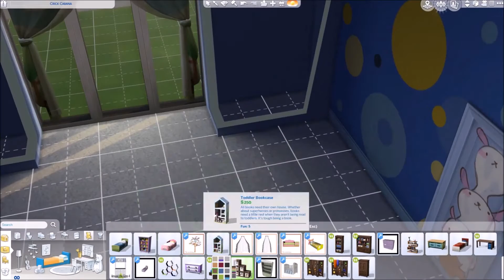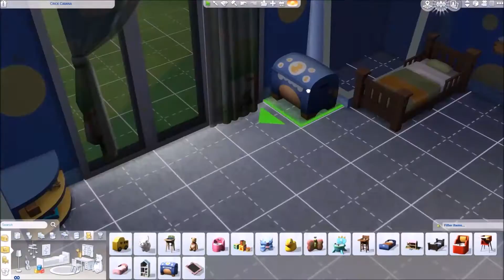The Sims 4: Szybka Budowa / Pokój małego dziecka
Hejka! Witam wszystkich! :)
Zapraszam do obejrzenia mojego kolejnego filmiku z serii: Szybka Budowa. Tym razem jest to budowa pokoju. Kilka dni temu wyszła aktualizacja, w której otrzymaliśmy małe dzieci, więc zdecydowałam się zbudować pokój małego dziecka.
Mam nadzieję, że filmik się Wam spodoba i bardzo dziekuję za oglądanie! Proszę o łapki w górę, o komentarze i o subskrybowanie mojego kanału :) Jeśli pokój się Wam spodoba i chcielibyście ściągnąć go do swojej własnej gry, to znajduje się on w galerii (Nazwa pokoju: Toddler Bedroom, Nick użytkownika w galerii: Daalia_Simmer). Pozdrawiam Was wszystkich bardzo gorąco, jesteście wspaniali!!! :)